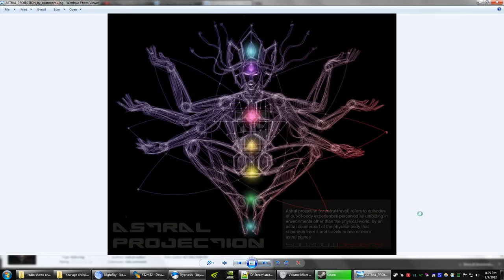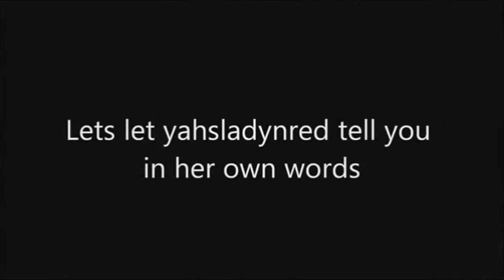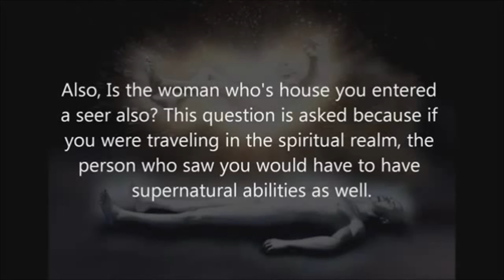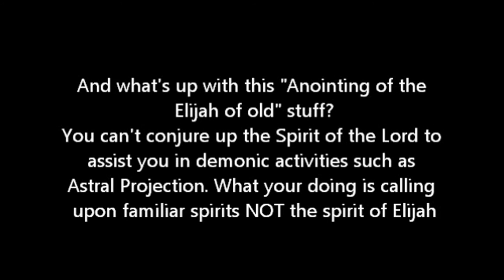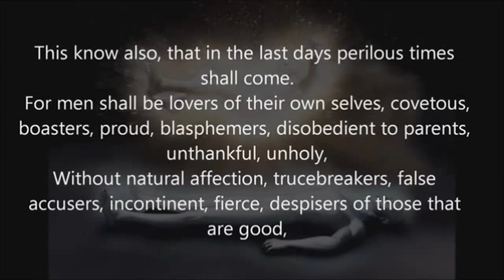Astral Projection Exposed